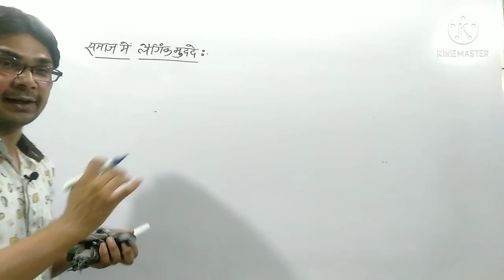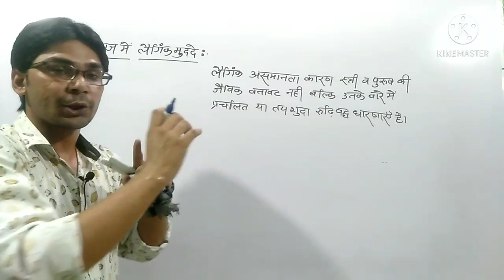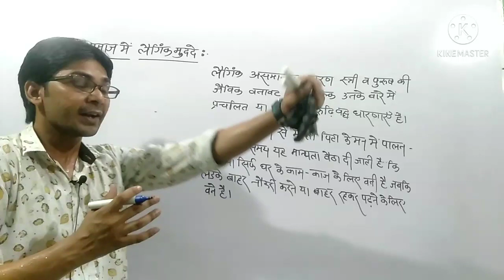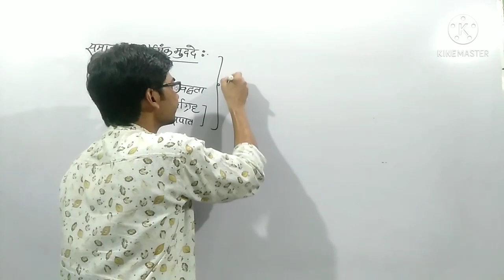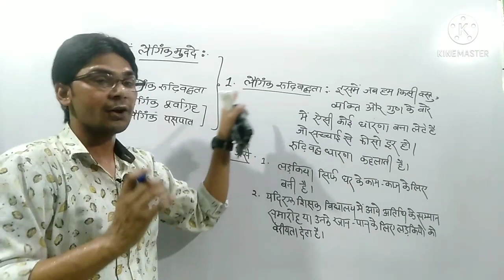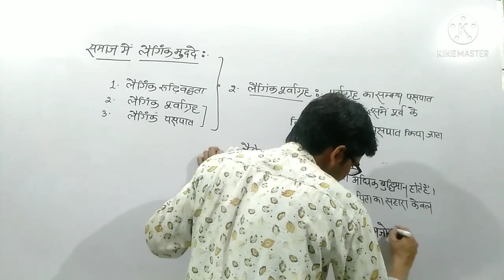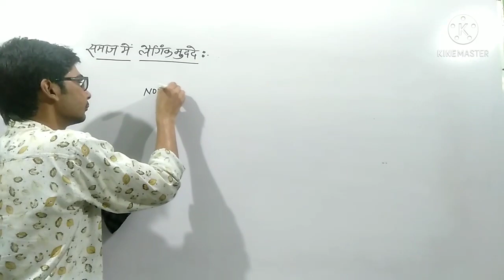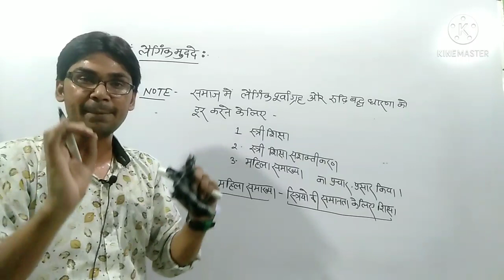समाज में लैंगिक मुद्दे // लैंगिक रूढ़िबद्धता // लैंगिक पूर्वाग्रह // लैंगिक पक्षपात